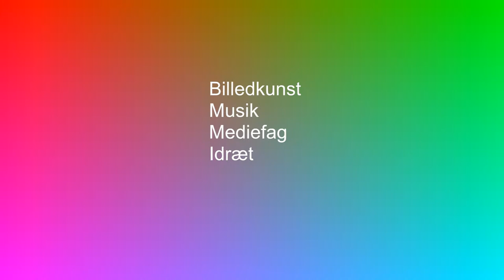Kreative fag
En præsentation af de kreative fag på Frederiksværk Gymnasium til brug ved orienteringsaftenen.